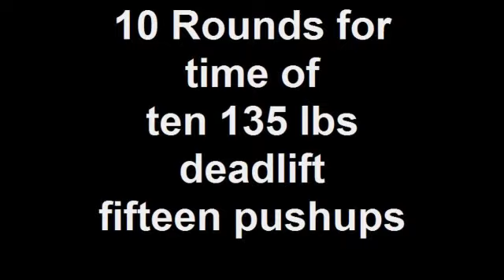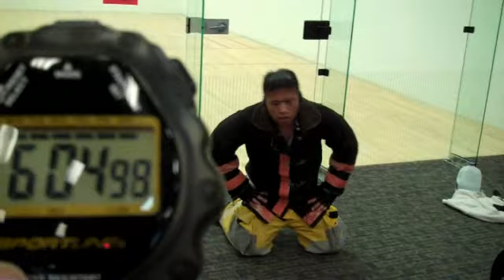10 Rounds for time of ten 135 lbs deadlift fifteen pushups